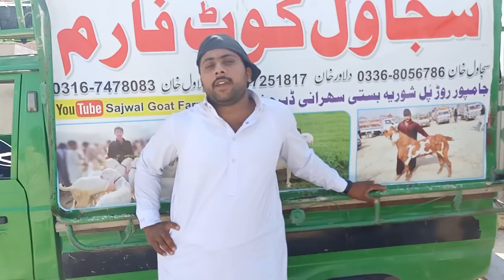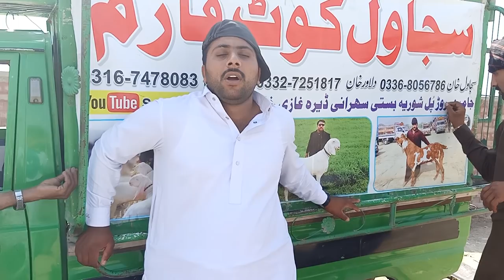Goat farming Pakistan Bakre cargo kar raha hoon Faizan bhai ke bakry Lahor ja rahe hain03368056786🌹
Goat farming Dera Ghazi Khan Mohammad Pur mandi rajanpur mandi Sahiwal Mandi Shahpur kanjra Lahore Gujranwala Mundra Chatra Nari faram Mandi  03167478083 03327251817